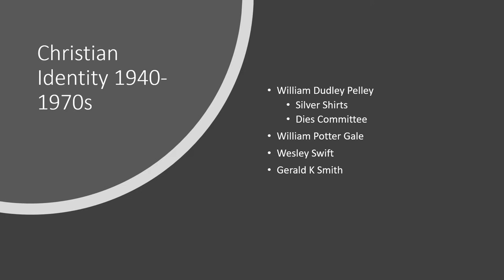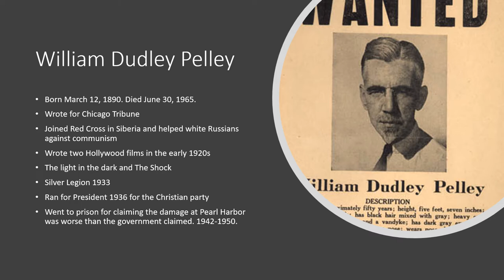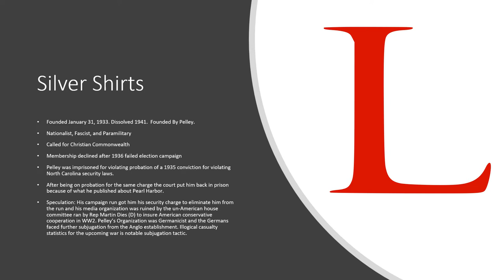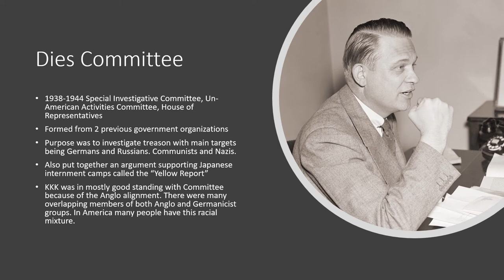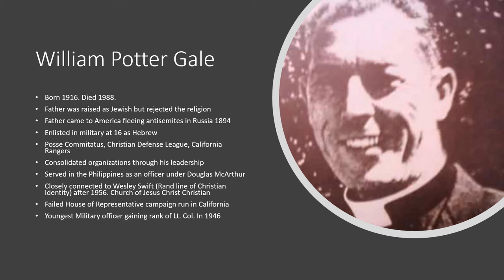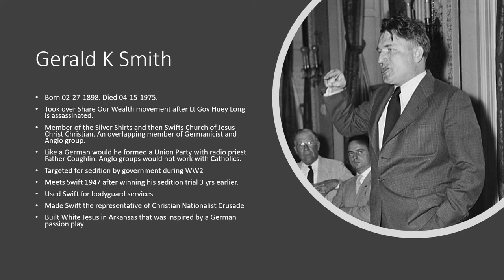Christian Identity: Angloism vs Germanicism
Todays argument explores the pro Anglo racial groups that were backed by the government during the beginning of WW2 in America. They were excluded from the mass intelligence operation during the early forties. German culture was driven across the boarder to Mexico and South America.

Also wikipedia for dates of deaths and general information.